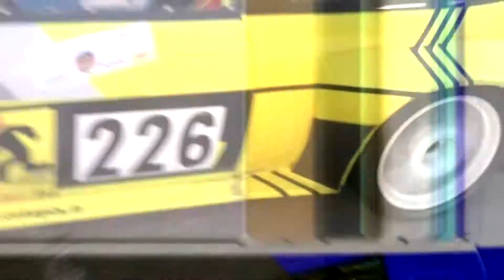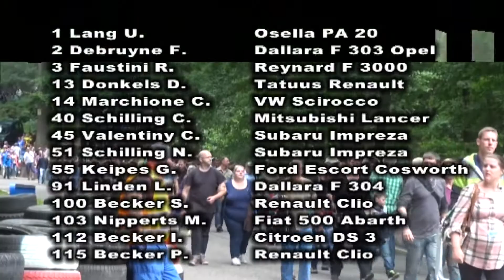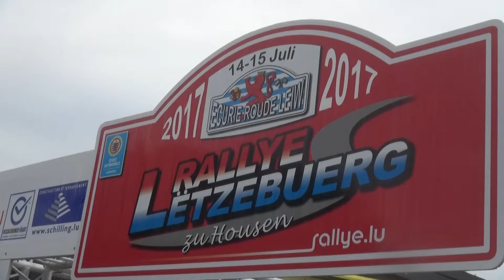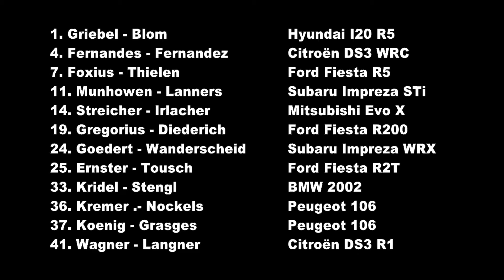Bergrennen Homburg 2017 - Rallye Lëtzebuerg "pilotes luxembourgeois" ( Racing Mg Nr 107 )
Course de côte Homburg 2017 - Rallye de Luxembourg "Spécial pilotes luxembourgeois"